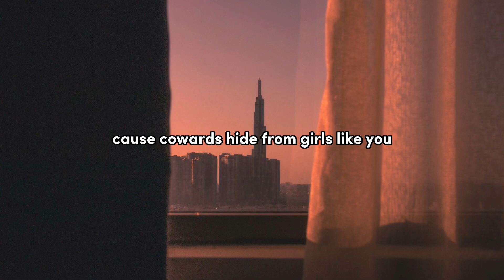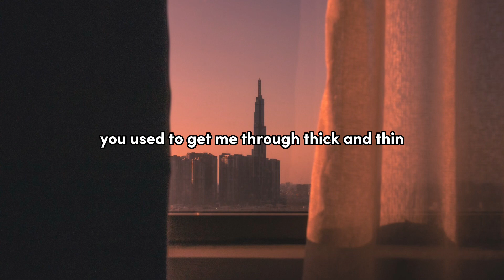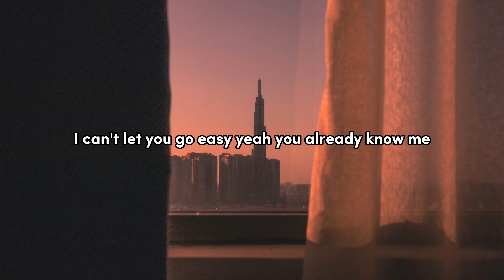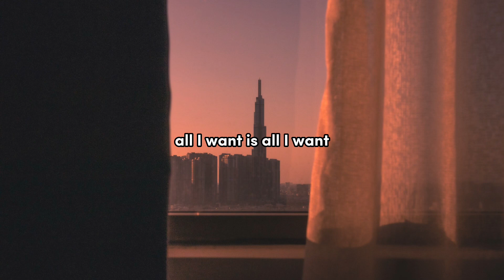KAYDEN - happy now (Lyrics)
Artist - KAYDEN
Song - happy now